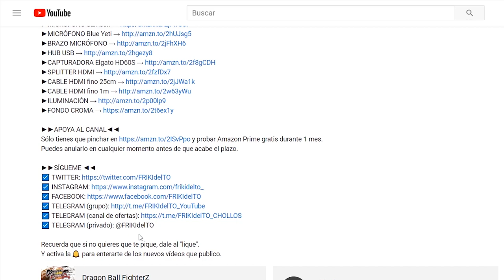Injustice #02 - Linterna verde (gameplay)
Seguimos con la serie. Turno hoy de Linterna verde.